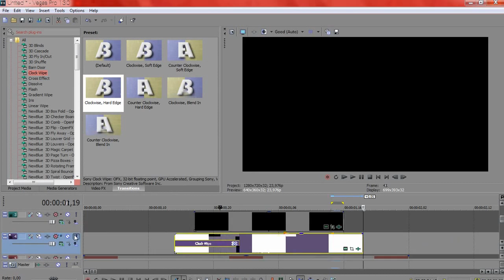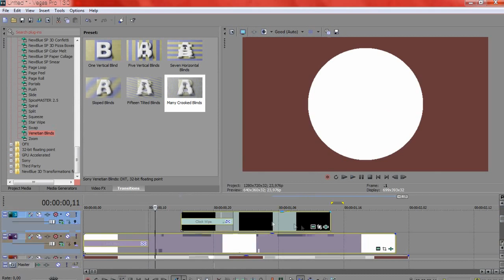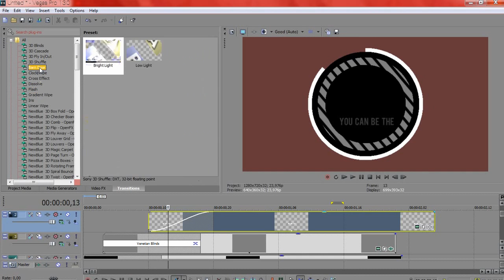AMV TUTORIAL: Clock Effect (Cookie Cutter)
(It's blocked in germany bleh :c)

it's a requested tutorial, hope you like it :3
and i don't know what happened to the quality but i will fix it next video, also this video is kinda fast so click pause if you need more time, sorry! D:
program: after effects 2015 and sony vegas pro 14